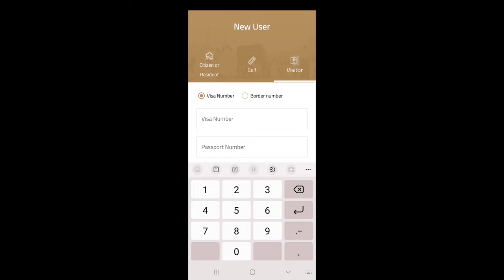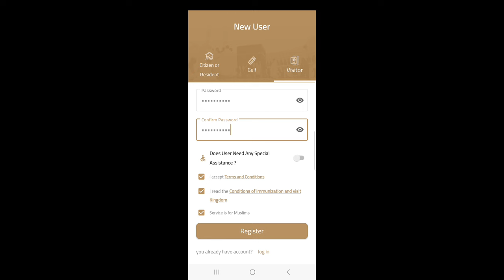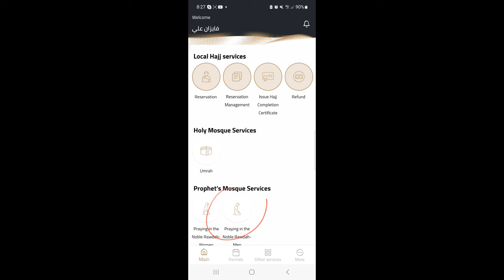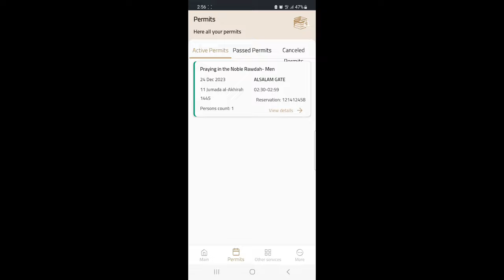Riyaz Ul Jannah Permit | Easy tips | Permit guaranteed | Ryaz ul jannah permit | Riaz ul Jannah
In this video I've covered all the best and easy ways to get access to riaz ul jannah. This includes 3 best ways to get a permit in legal way.

Check out the complete video and share as much as possible so that most of the people get chance to perform in riaz ul jannah.

nusuk app
riaz ul jannah permit
riyaz ul jannah
riaz ul jannah madina
permit for riaz ul jannah
riaz ul jannah
how to visit riaz ul jannah without permit
riyazul jannah permit
riaz ul jannah without permit
permit for riyaz ul jannah
riaz ul jannah visit permit
riyazul jannah without permit
riaz ul jannah area
riyazl ul jannah permit
riyaz ul jannah madina
riyazul jannah permit details
riyadh ul jannah
riaz ul jannah petmit on nusuk app
riaz ul jannah live
nusuk app
nusuk app registration
nusuk app for umrah
nusuk
nusuk application
how to use nusuk app
nusuk app tutorial
how to register nusuk app
apply umrah permit via nusuk app
nusuk app step by step guide
umrah nusuk app
nusuk app permit
apply umrah permit on nusuk app
nusuk app explained
register on nusuk app
new updates on nusuk app
registration on nusuk app
nusuk app not open problem
nusuk app register kaise kare
app nusuk

Thanks for tuning into my channel and Welcome.